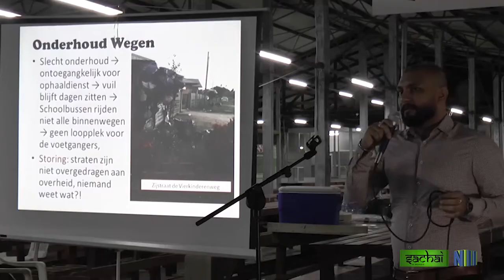SACHAI AFL 1(2019)